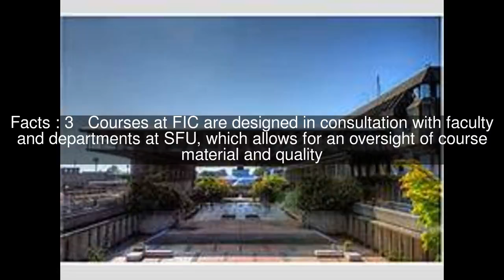Fraser International College Top #5 Facts